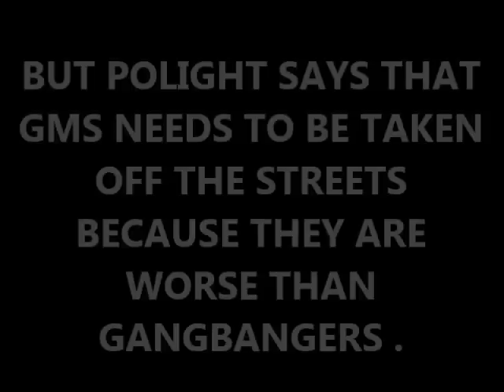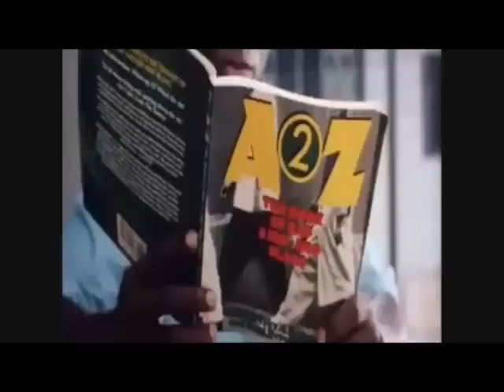POLIGHT WILL GET YOU GANGZTAS KILLED BY THE LORD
HEBREW ISRAELITES,YAHAWAH,YAHAWASHI,GMS,GREATMILLSTONE,WW3,RFID MICROCHIP,FEMA CAMPS,MARTIAL LAW